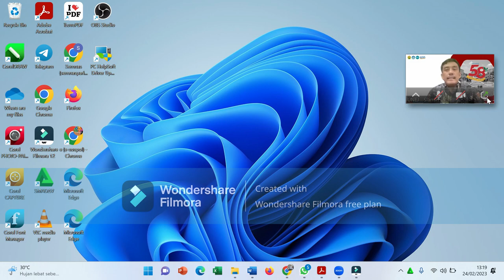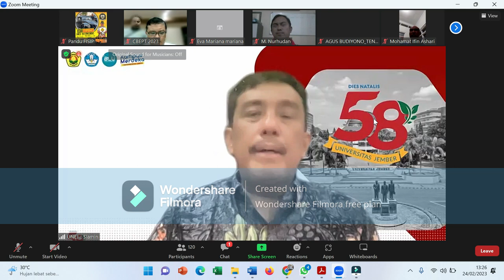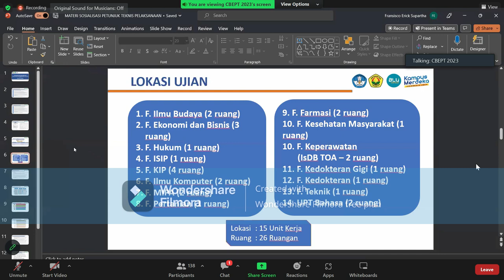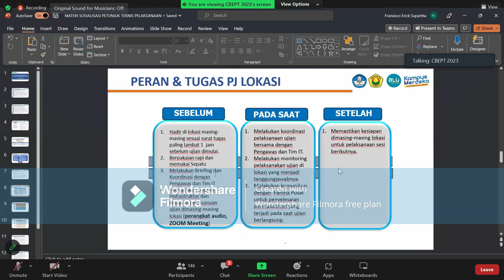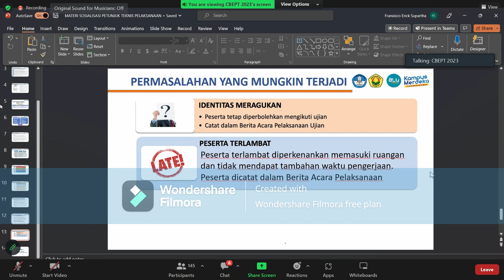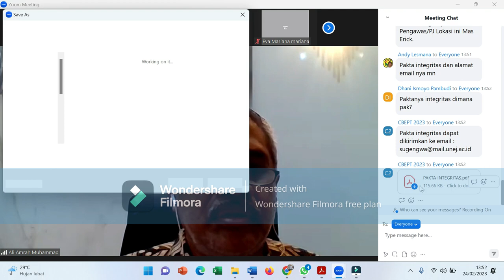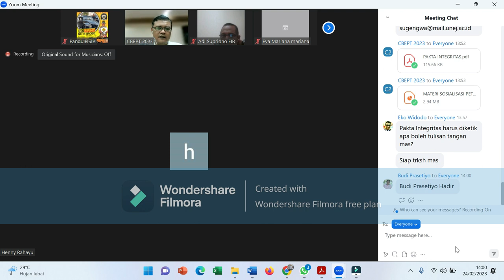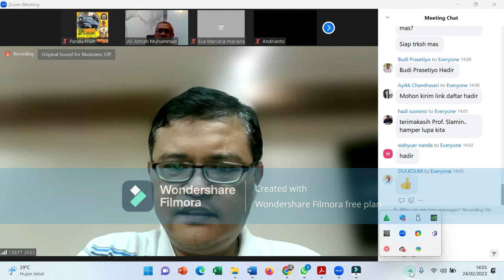SOSIALISASI Computer - Based English Proficiency Test (CBEPT) Universitas Jember